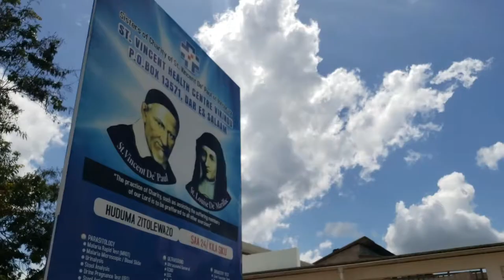MWAMBA HUYO , YAANI UKIMUONA TU UNAJUA LEO KUNA MAHALI KINAWAKA mc kama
Celebrating African Weddings|| Ceremony || Corporate Events.

Services which we Offer;
-Professional MC
-Music
-Maids to play at weddings
-Video and viscosity photo